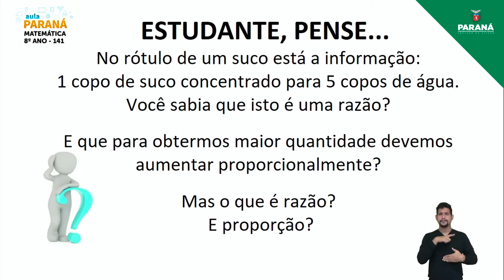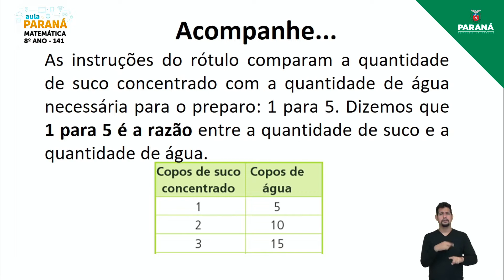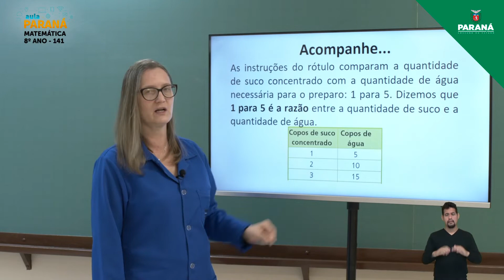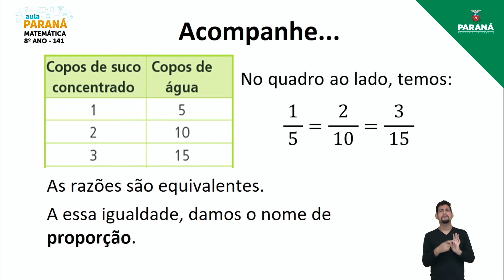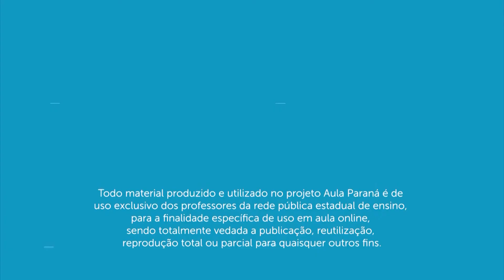2021 | Resumo da Aula | 8º Ano | Matemática | Aula 141 - Grandezas: Razão e Proporção – I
Professora Alceni Liston